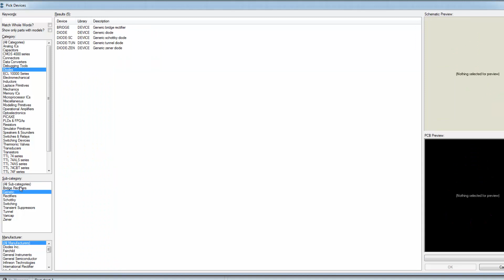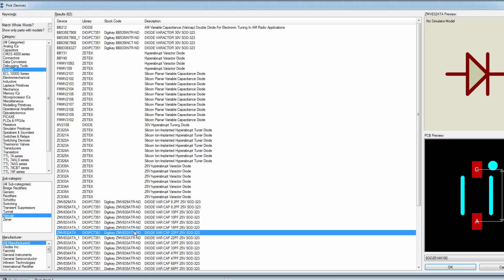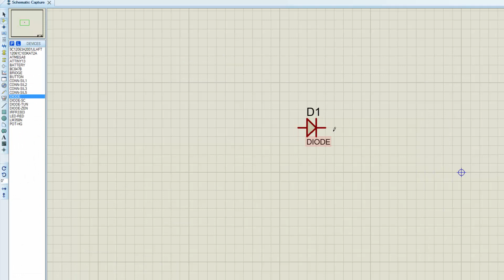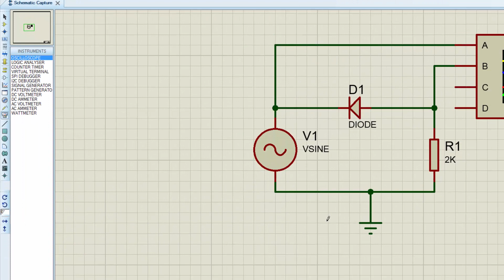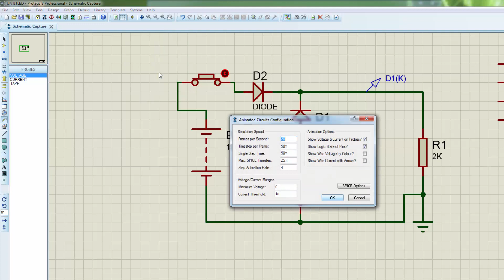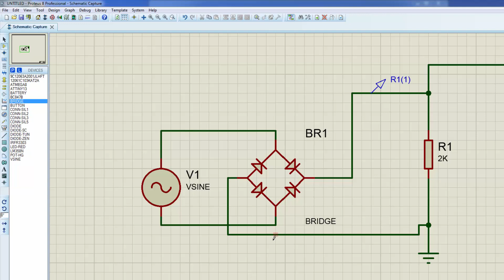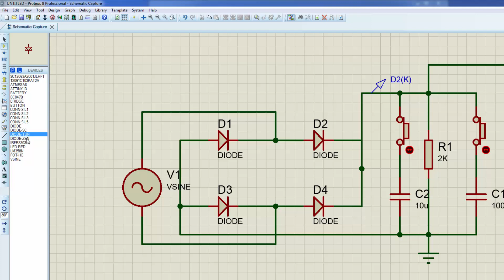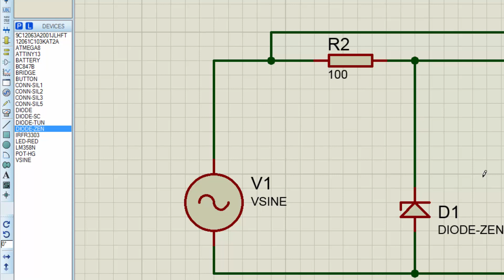Начинающим Диоды 1